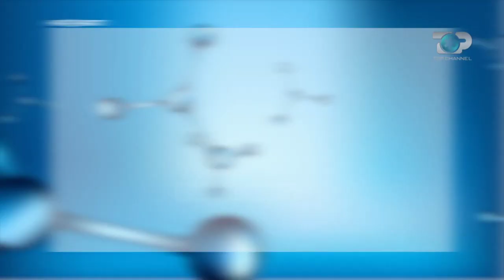Anila Kalleshi @ Emisioni Hipokrati